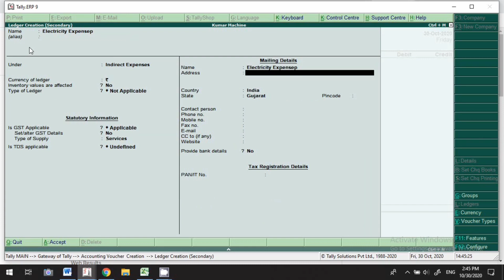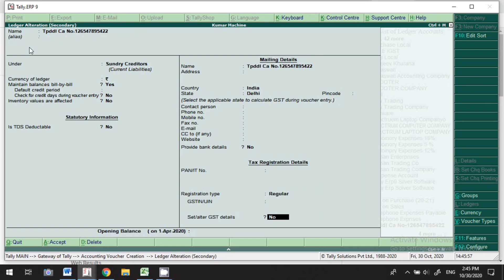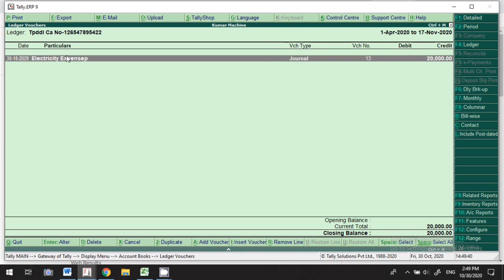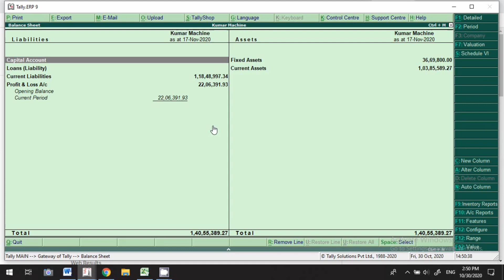Electricity Expenses Bill entry in tally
Hello Freinds,